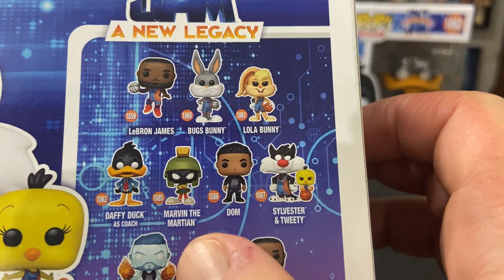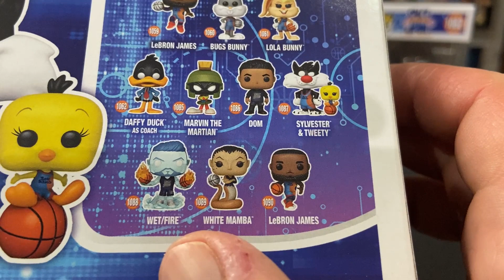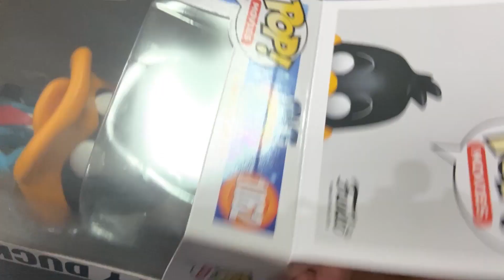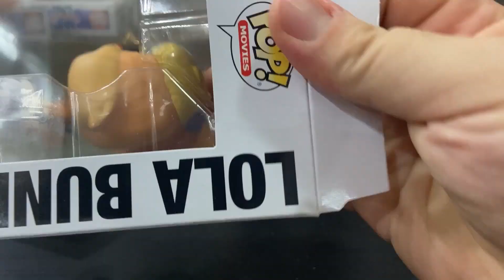FUNKO POP SPACE JAM A NEW LEGACY! 🏀 TORNANO i LOONEY TUNES! Warner Bros | Unboxing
Ciao ragazzi a pochi giorni dall'uscita del nuovo film Space Jam, oggi vi faccio vedere un sacco di nuove Pop! 🏀 Fidatevi, sono bellissime! Apriamole insieme!!! 😁

► TikTok ➜ VisioTV